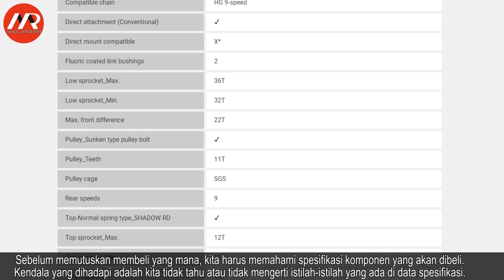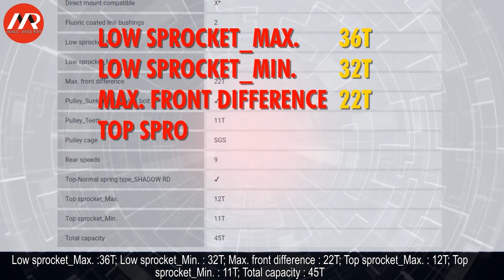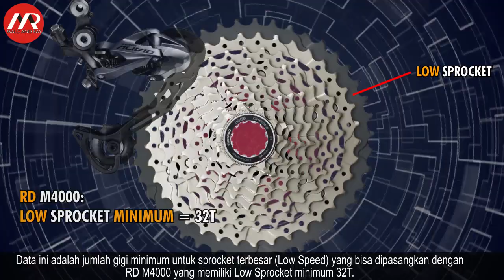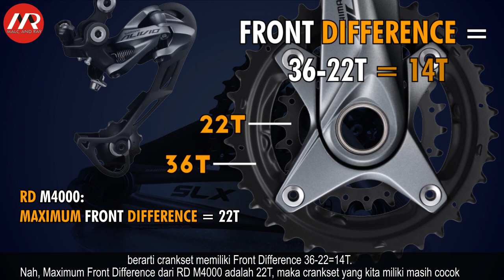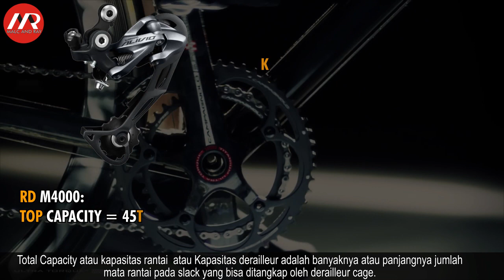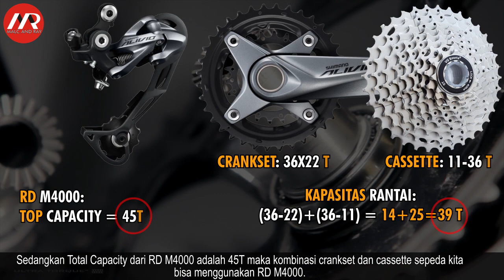Gowes - Kompatibilitas Rear Derailleur (118)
Menghadapi tanjakan terkadang membuat frustrasi, banyak upaya dilakukan antara lain meningkatkan kekuatan fisik atau meningkatkan komponen drivetrain dengan memilih kombinasi yang paling ringan.
Sebelum memutuskan membeli yang mana, kita harus memahami spesifikasi komponen yang akan dibeli. Kendala yang dihadapi adalah kita tidak tahu atau tidak mengerti istilah-istilah yang ada di data spesifikasi.
Nah, agar tidak salah ketika membeli komponen sepeda, khususnya Rear Derailleur, ada baiknya kita kenali spesifikasi dari rear derailler.